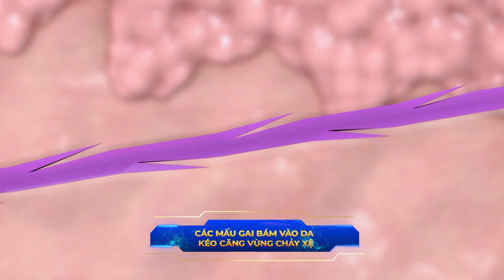NGUYỄN THỊ LỆ - 62 TUỔI - TÂY NINH - CĂNG DA MẶT BẰNG CHỈ NANO COLLAGEN - TẠI GANGWHOO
💙 Những chia sẻ thực tế của một khách hàng 62 tuổi ngay sau khi bác sĩ tại Bệnh viện Gangwhoo vừa thực hiện căng da mặt bằng chỉ nano collagen được 1/2 gương mặt.
💙 Chỉ mới 30 phút, mọi thao tác căng da chuẩn Hàn đã mang lại một kết quả khác biệt vượt trội cho 1/2 gương mặt chảy xệ của khách hàng.
💙 Mời khách iu cùng theo dõi video để kiểm chứng kết quả thực tế tại Bệnh viện Gangwhoo ạ 😍
🏥 HỆ THỐNG TM GANGWHOO
🛵 388 Đồng Khởi, P. Tân Hiệp, Tp. Biên Hòa, Đồng Nai
🛵 578 Cộng Hòa, Phường 13, Q. Tân Bình